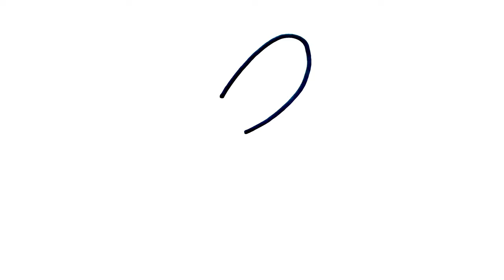Comment dessiner un lapin de pâques